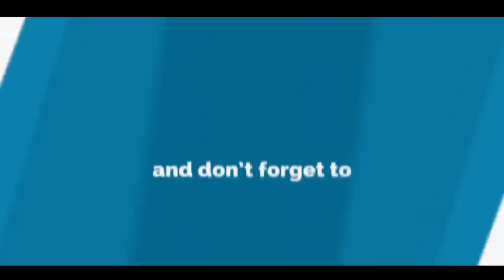Dil pou Dil part # 1 " malpougra anpami -DIL KOKAYIN